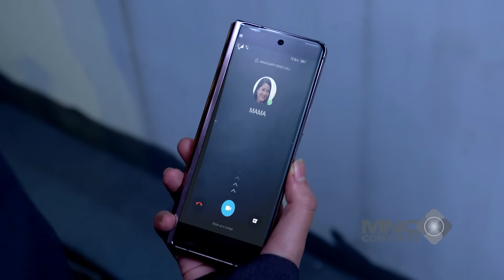MARAHAN TETEP SAYANG! MAS AL KASIHAN LIAT ANDIN GAK MAU MAKAN - IKATAN CINTA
Lagi marahan, tapi tetep sayang! Mas Al kasihan lihat Andin gak mau makan. Walaupun gengsi, dia tetep usaha biar Andin mau suap satu sendok aja. Tapi Andin malah makin jual mahal! Mas Al pusing, tapi juga gemas sendiri! 😣💕